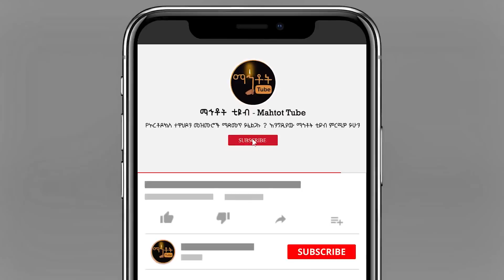Ethiopia: እጹብ እጹብ ልበል | ዘማሪት ፋንቱ ወልዴ - Etsub Etsub Lebel - Zemarit Fantu Welde